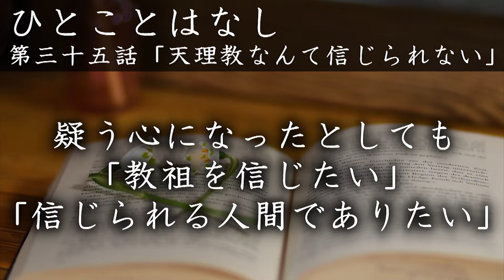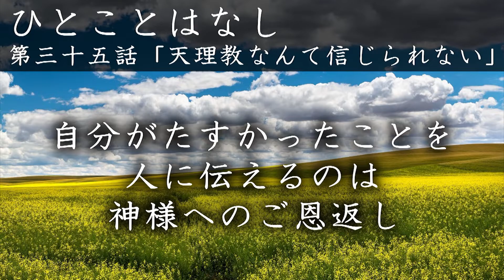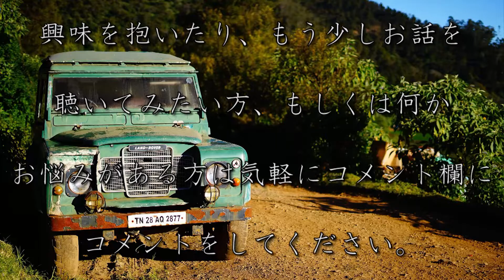第三十五話「天理教なんて信じられない」｜かしものかりもの 天理教お話 天理教講話 天理教おつとめ みかぐらうた 天理教千遍 天理教青年会 天理教大教会 親神様 教祖 逸話篇｜徳島県 徳島市 徳島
おふでさき　第三号
にんけんハみな／＼神のかしものや
なんとをもふてつこているやら（四十一）
神のぢうよふこれをしらんか（百二十六）
めへ／＼のみのうちよりのかりものを
しらずにいてハなにもわからん（百三十七）

みかぐらうた　七下り目
一ツ　ひとことはなしハひのきしん
　　　にほひばかりをかけておく

天理教青年会の活動目標である「千遍聞いて千遍説く」を達成するために、毎月第一日曜日と第三日曜日に「ひとことはなし」を配信しています！
この「ひとことはなし」を通して、自分たちが「かしもの・かりもの」の教えを心に治めるとともに、おこがましいですが、皆さんの信仰生活において、少しでも参考になるようなお話ができるように、そして悩み苦しんでいる誰かにこのお話が届き、手助けの一助となることを願っています！

このお話を聴いて参考になったことや共感できたこと、また天理教に興味を抱いたり、もう少しお話を聴いてみたい方、もしくは何かお悩みがある方は気軽にコメント欄にコメントをしてください。
私たちがあなたの悩みを何でも聴かせていただきます。
個人情報の都合上、コメント欄に書くことができない方は下記のメールアドレスまで連絡してください。
天理教青年会名東分会は、みんなが陽気に楽しく毎日を過ごせるように、人の役に立つことや困っている方に手を差し伸べる活動をしています。

天理教青年会名東分会
↓青年会の活動の様子は下の再生リストからご覧ください↓
【すべての再生リスト】